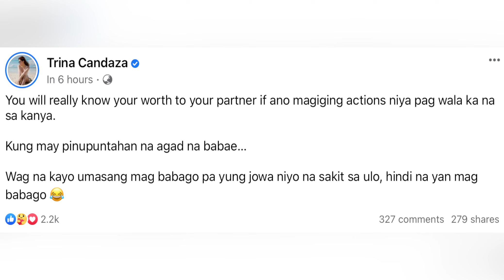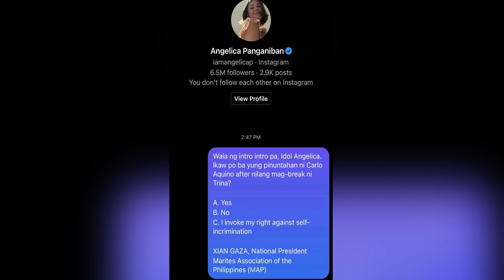Carlo Aquino at Trina Candaza Hiwalay na! Angelica Panganiban Third Party nga ba?!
Hala nasangkot nanaman si angelica panganiban!